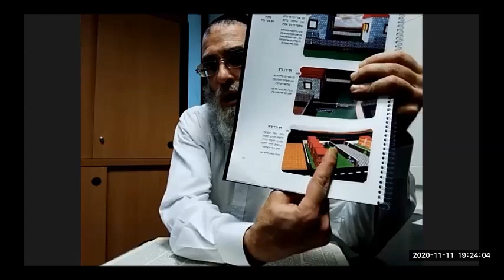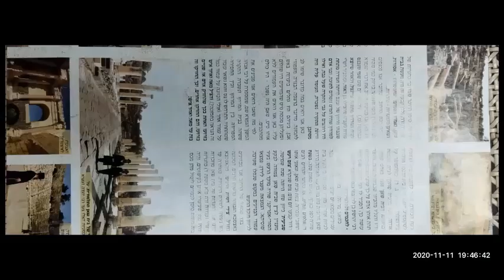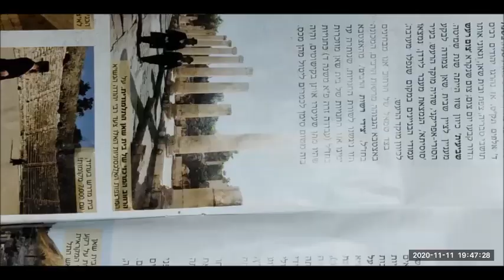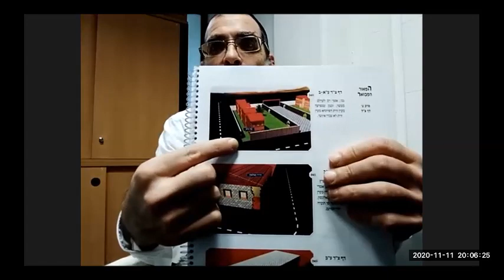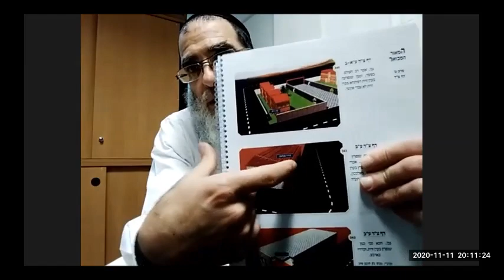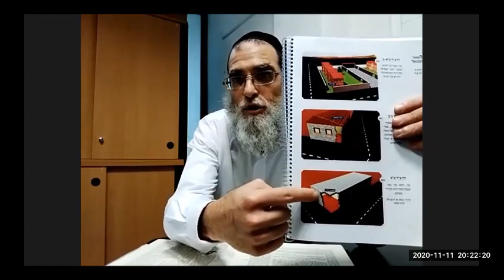Eruvin 94 Shiur de Daf Yomi por el Rab Ariel Sutton